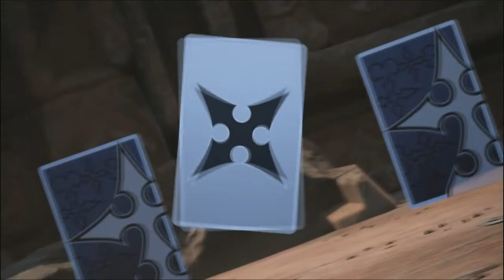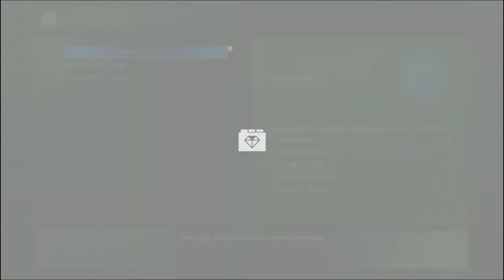Let's Play Kingdom Hearts III (BLIND) Part 29: ALL SCORES SETTLED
This game is all about wrapping up all these loose ends with a tight little bow.  But I know there will be at least a couple things left open.  That's KH for you!